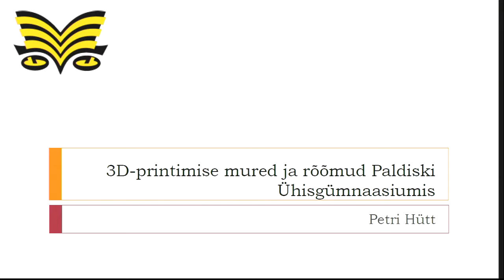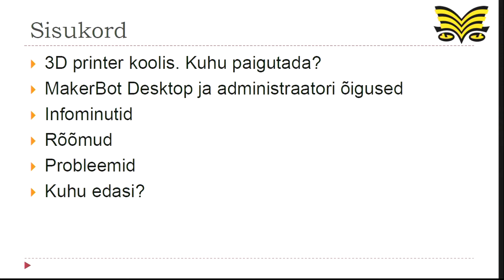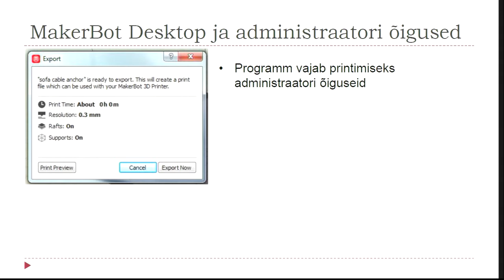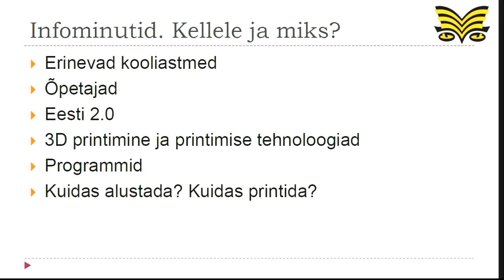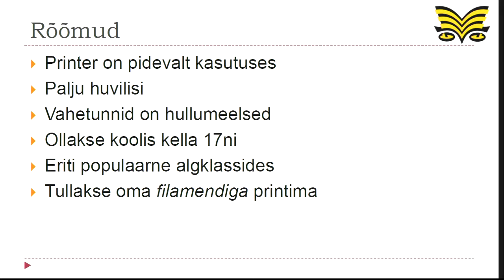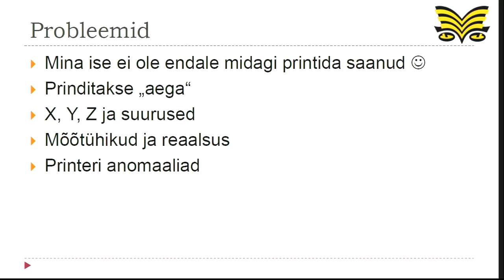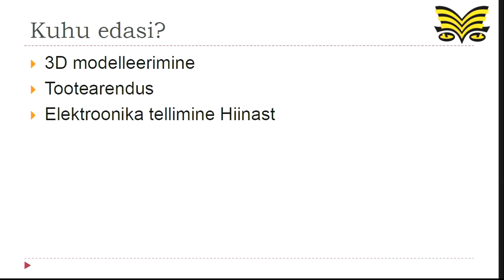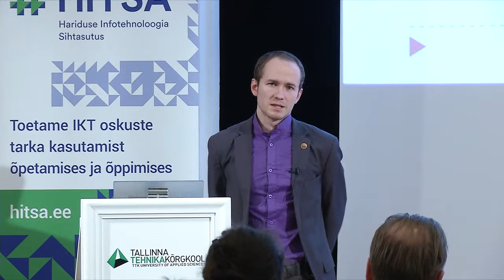3D-printimise mured ja rõõmud Paldiski Ühisgümnaasiumis - Petri Hütt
Petri Hütt
Paldiski Ühisgümnaasium